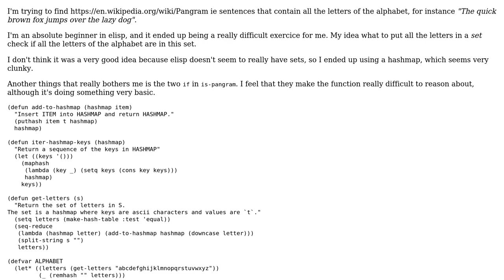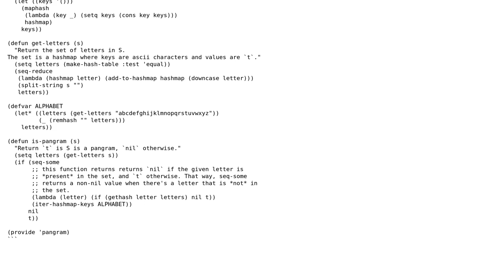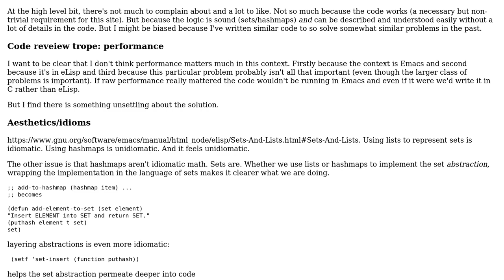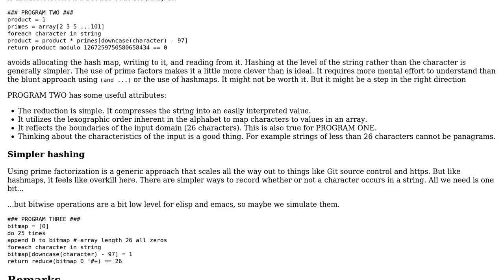Code Review: Check for pangrams in elisp (2 Solutions!!)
Code Review: Check for pangrams in elisp

With thanks & praise to God, and with thanks to the many people who have made this project possible! | Content (except music & images) licensed under CC BY-SA | Music | Images & others | With thanks to user little-dude user coredump user ben rudgers user 200_success and the Stack Exchange Network Trademarks are property of their respective owners. You are responsible for your own actions.